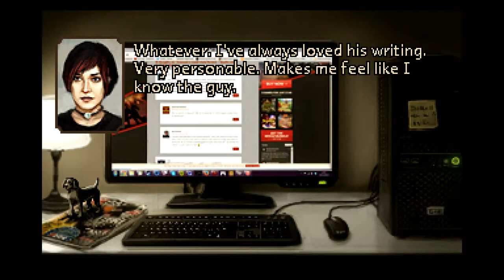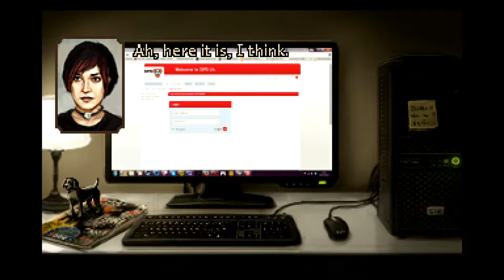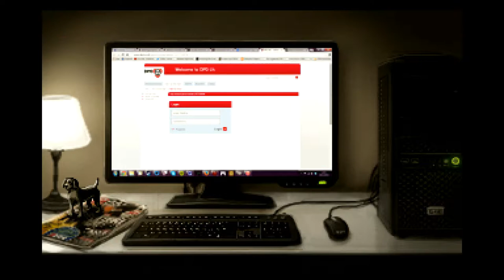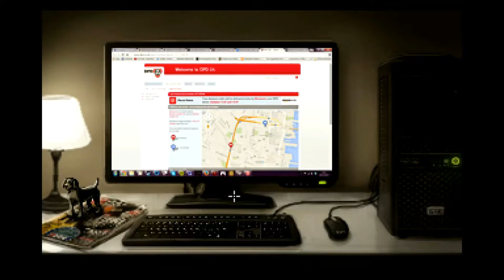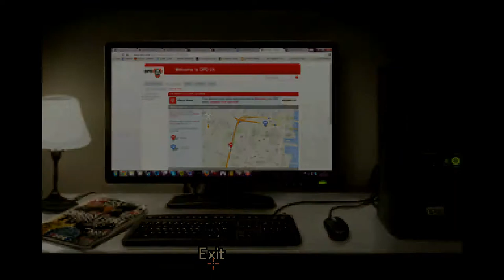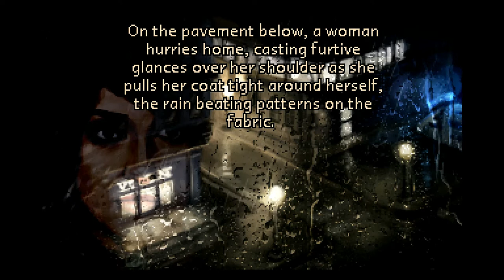The Charnel House Trilogy - Inhale - Playthrough Part One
The Charnel House Trilogy - Inhale

A Psychological Indie Adventure from Developers Owl Cave the makers of Richard & Alice.

Inhale
A young woman prepares to depart on a journey that will take her into the very heart of darkness.
But before she can leave her apartment, there are just a few loose ends she has to tie up...

This is my first Playthrough video, I am still not comfatable adding commentary so I won't be adding more till I can record it as a spereate file.